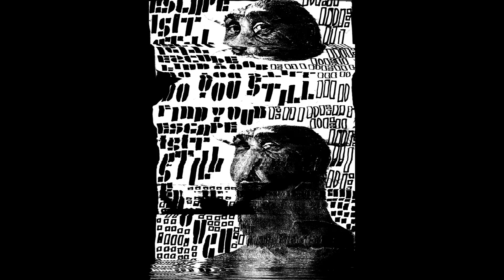Ward No. 6 - "Perdition" and "Toluene Dream"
demo by Indianapolis post-punk, goth rock, darkwave, whatever band.

Note: this doesn't feature the excellent sequencing of one track into another by the one and only Nia that is only found on the physical tape. She also specially sequenced the B side of the tape - which features all tracks in reverse. I don't think the songs from the recording flow into each other outside of that sequencing, so I only included the two tracks that I like.